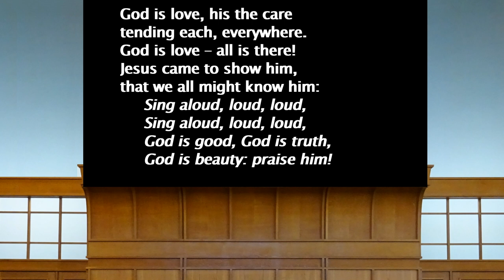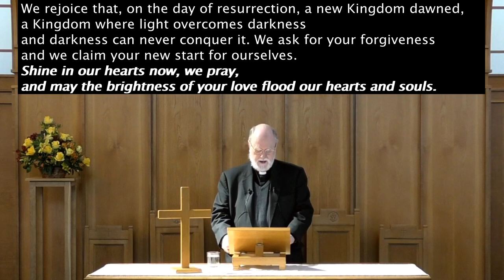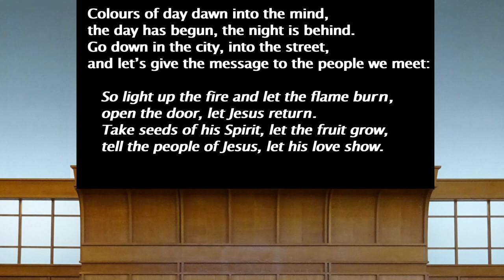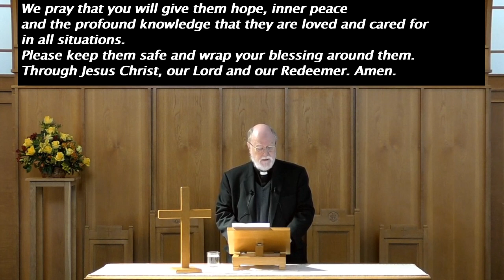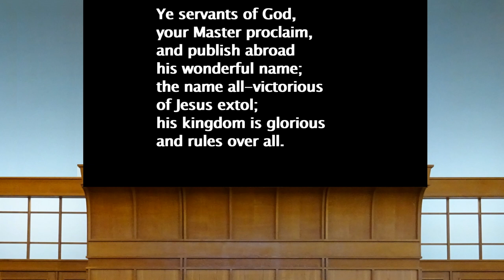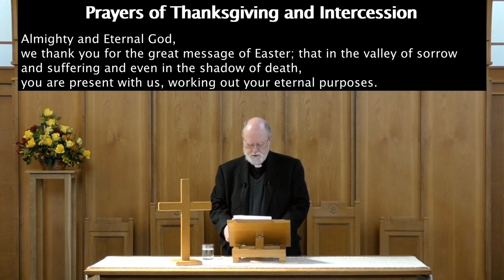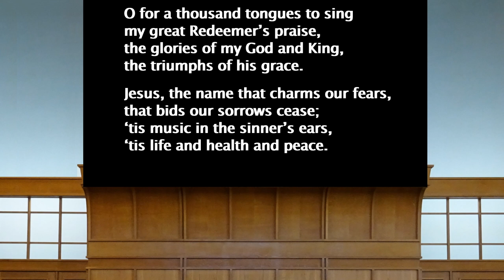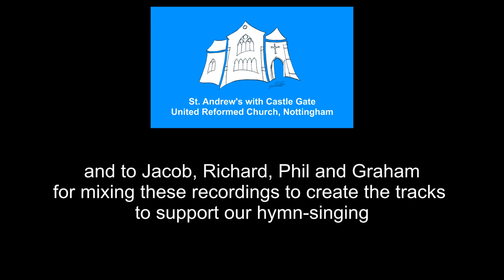Worship for Sunday 18th April 2021 from St. Andrew's with Castle Gate URC, Nottingham, England.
Worship for Sunday 18th April 2021 from St. Andrew's with Castle Gate United Reformed Chuch, Nottingham, led by our minister, Rev'd Chris Ford.